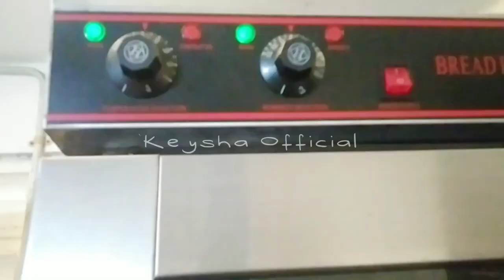Dunia Bakery|kegiatan sehari-hari saya di Bakery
Dunia Bakery
ini kegiatan saya di pagi hari